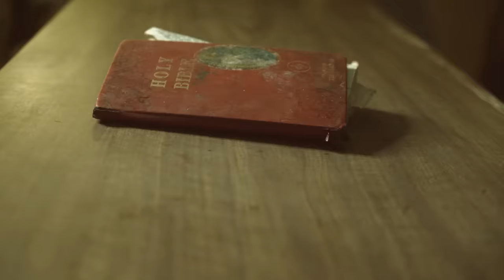NoCap - Set It Off (Official Music Video)